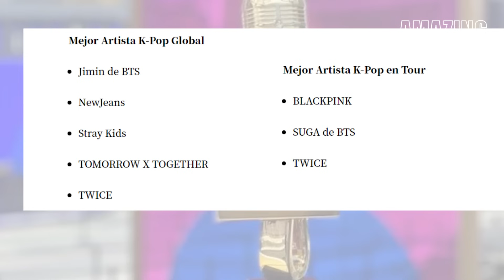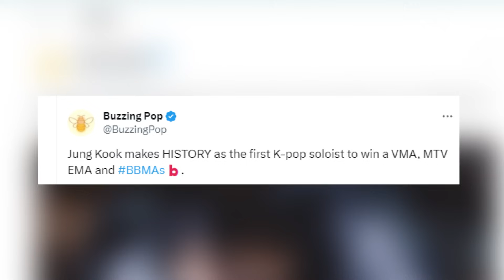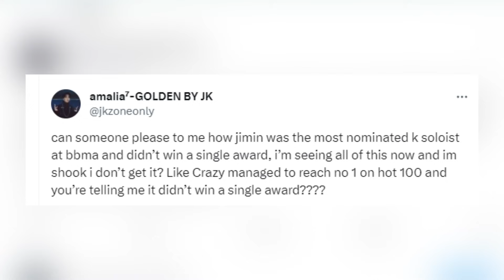NO LOS MERECEN‼️Jimin y Suga de BTS fueron desairados en los “Billboard Music Awards2023”‼️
ARMY siente que Jimin y Suga de BTS fueron desairados injustamente en los “2023 Billboard Music Awards”